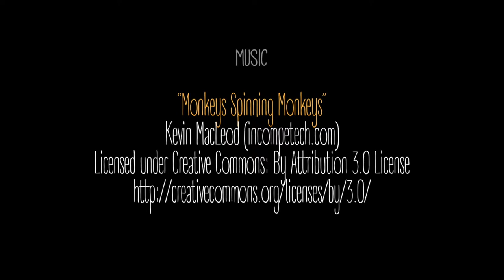Space food labels #11 - Mouse - Fried Chicken (speedpaint video)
"Don't be scared to eat naughty."
- Mouse

Materials used:
• Tonepaper
• Synthetic brush